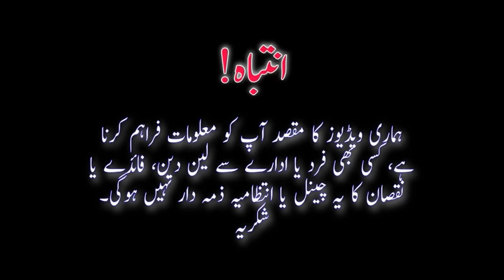Cheapest Laptop Rs 6000 | HP Dell Acer Toshiba Lenovo ThinkPad Touch n Type rotatable Laptops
In This Video we will show you latest iPhones Available on Atta Bhai Shop, 3 days iPhone Deals, Cheapest iPhone XR, Cheapest iPhone 11, Cheapest iPhone 12, Cheapest iPhone 13 Brand New Box Packed with Warranty.

Shop Name:
Arman Khan Laptop House

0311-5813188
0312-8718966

Address:
Room no. 03, 3rd Floor, Abaseen Market, Nolakha Bazar Tire Wali Gali, Lahore.

Thanks